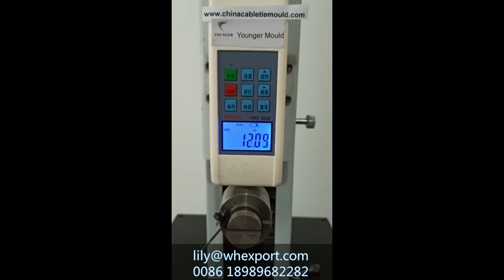Cable tie tensile strength testing equipment machine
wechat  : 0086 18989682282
Contact person : Lily Huang

cable tie tensile strength testing machine video
The equipment machine for test the tensile strength for nylon cable ties .
For nylon cable ties loop tensile strength test is very important for cable ties , we have to up to the standard for tensile strength for nylon cable ties then could know the quality .
we supply cable tie mould also provide the cable tie loop force  tensile strength testing machine to our customer .

welcome your requirement for mould and machine ,thanks .

Fir tree cable tie mould loop force tensile strength testing equipment machine

ZheJiang HuangYan Younger Mould Factory